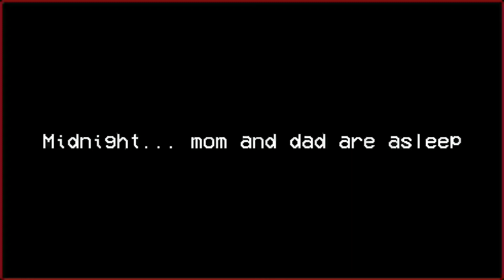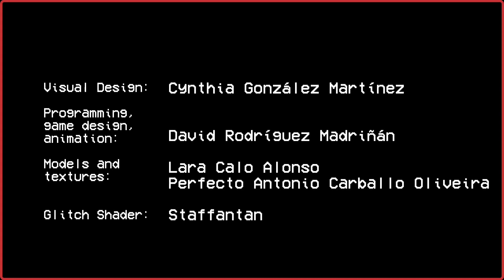Late Night TV Is Bad For You! | Indie Horror Game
This is my playthrough of another indie horror game for my "The FOC Games Are These?" playlist and it is called, TV Night. I play as a kid wanting to watch some cartoons late at night, even though my parents hate it, that's not going to stop me...other things might though!